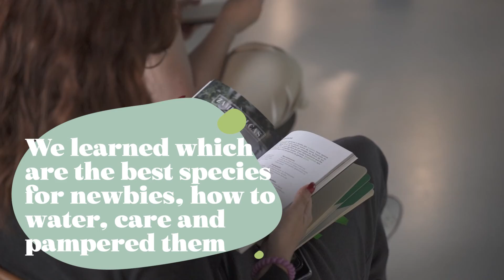Workshop Interior Garden Design 2022 | Multivision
Sneak Peek of Interior Garden Design Workshop at Multivision!